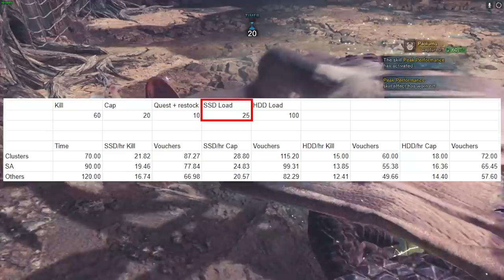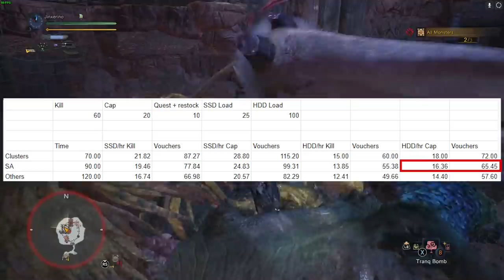GET GALA NOW! How to Farm 100 MHW Food Vouchers an hour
Gala is only back for 1 week for the Pre MHW Iceborne Festival. YOU NEED TO GET IT IF YOU HAVEN'T! If you want to farm food vouchers before Monster Hunter World Iceborne comes out you'll want the gala armor set. And you only have 1 week to get it.

In this video we detail how to get the gala armor set with the appreciation tickets currently available. We also cover all the intricacies and math behind how to get fast food vouchers in MHW

You do this through the greeting the gluttons quest combined with the great luck armor set bonus from the Gala armor and several time shaving strategies.

The builder we used for all of these sets is Honey's builder and you can find it at: